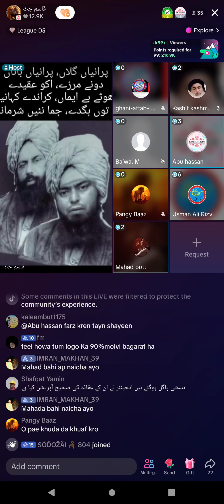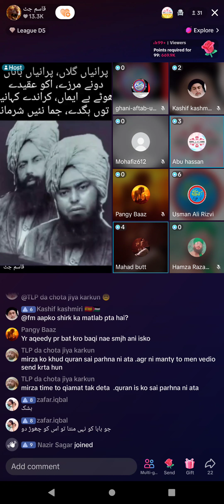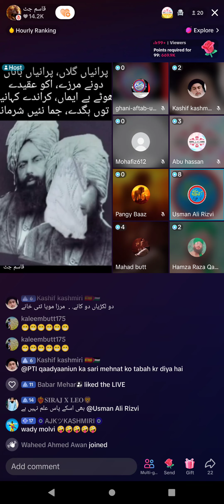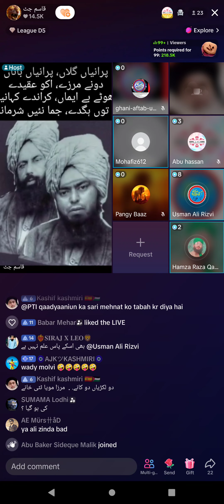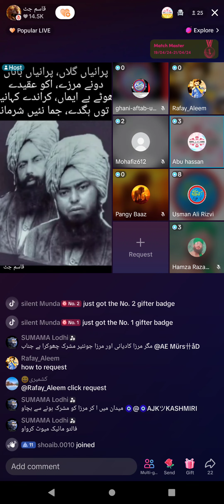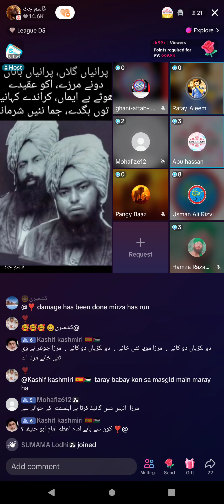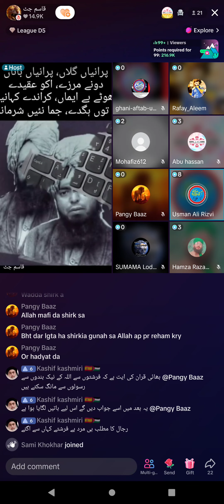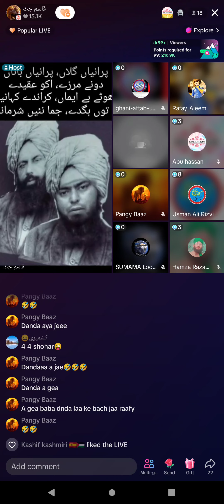941 - Usman Ali Rizvi VS Student Engineer Muhammad Ali Mirza & Mirza Ghulam Qadini Part-4 17-4-2024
Student Engineer Muhammad Ali Mirza